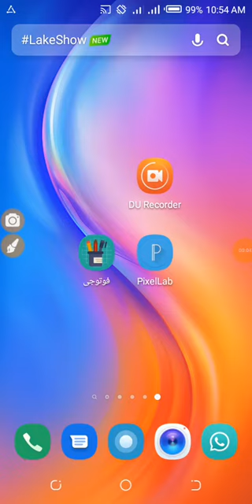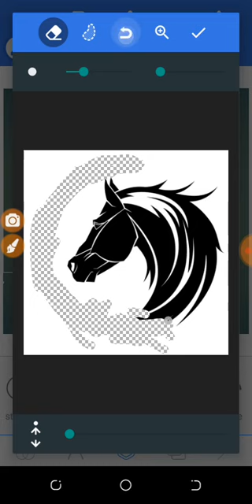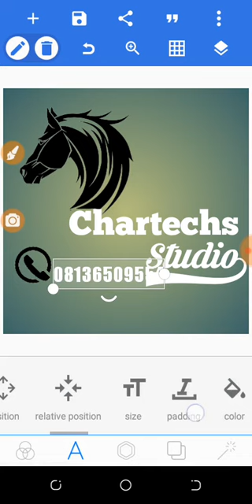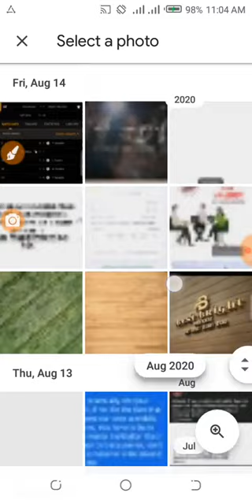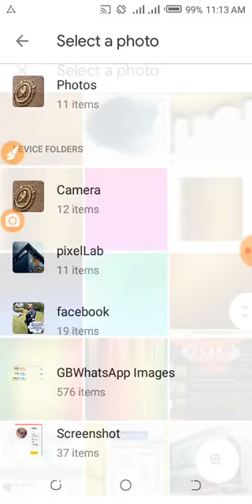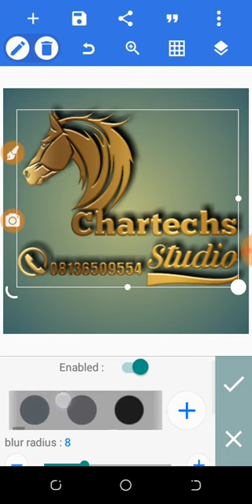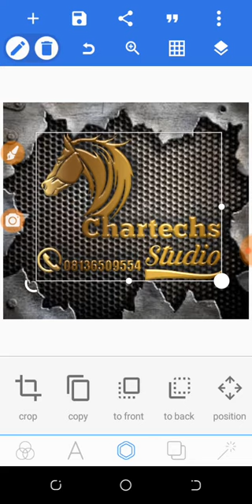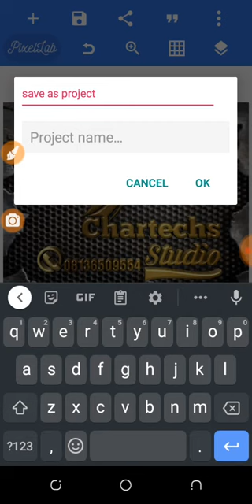How to make great graphic designs using pixeilab {Chartechs Studio}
You are Welcome to Chartechs Studio. How of all Designs & Technological Tutorials.
We Past Tutorial Video regularly on and thing graphical designs, Making of Movies, Cartoons, Technology and many more.

Thank you some much for your visit.

Please , Visit this Channels to learn more.

Thanks alot